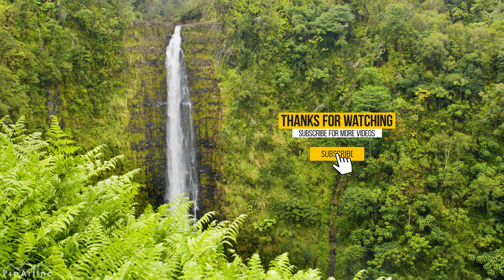8K Akaka Falls - Big Island`s Gem, Hawaii - Short Preview Video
Don't miss the opportunity to get a brief acquaintance with Akaka Falls - the pearl of the Hawaiian State Park and one of the greatest nature attractions of the Big Island. This short video preview is going to show you all the power and glory of this giant in the highest 8K quality. The huge waterfall plunges into a dark stone gorge, which perfectly sets off the whiteness of its stream. The dark rock is exposed on the bright green walls of the gorge, resembling a black glossy semi-precious stone. This absolutely dazzling and magnificent Hawaiian waterfall towers among the lush rainforests almost drowning in them.

Video From: Akaka Falls, Big Island, Hawaii
Video Resolution: 8K​​ ULTRA HD
Video Type: Short Preview Video
Executive producer: Roman Khomlyak, Pro Art Inc
Cinematographer: Roman Khomlyak
Editor and colorist: Vasyl Shemet
Supervising editor: Oleksandr Diakov

Explore and enjoy the Nature of Hawaii in all its diversity by watching more high-quality videos
Make discovery of the day! Take a break, breathe in and say hello to the pristine nature of Hawaii, that is second to none. Cool your head down. Let the natural forces release your stress a bit, take the pressure off and refresh you. Unique bird song will enhance your immersion.
You will be able to get deeply into the spirit of this beauty in the full version of the video on Saturday.